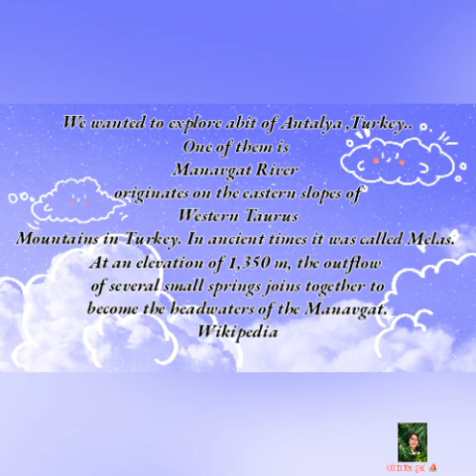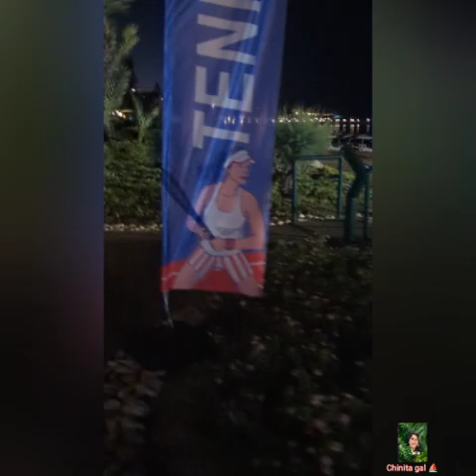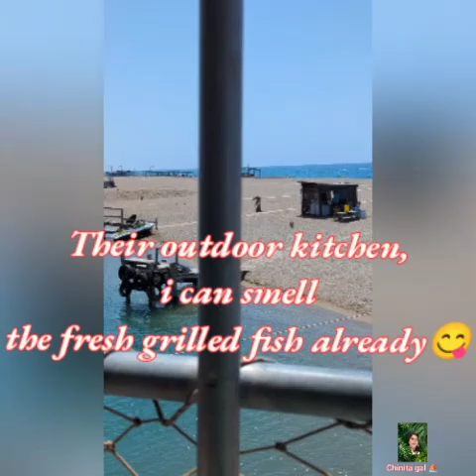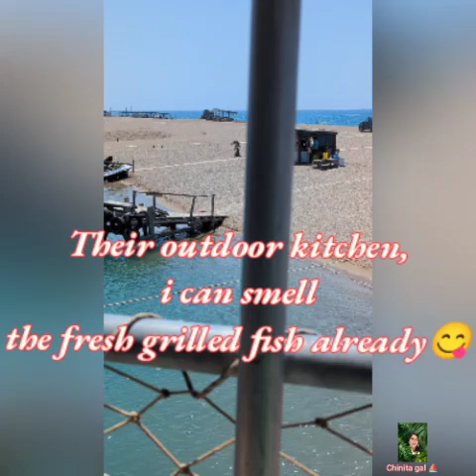River meets the Ocean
A continue of our Holiday in Turkey .